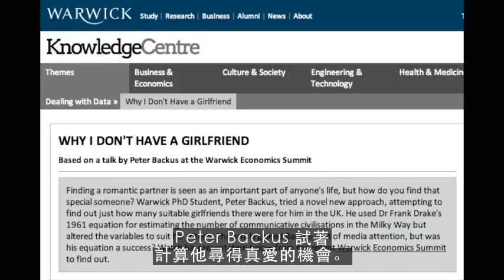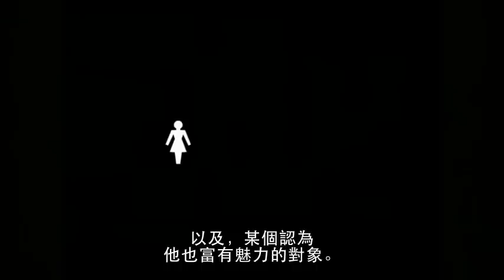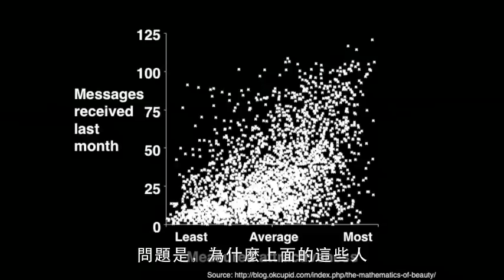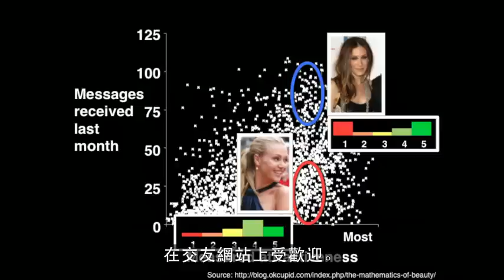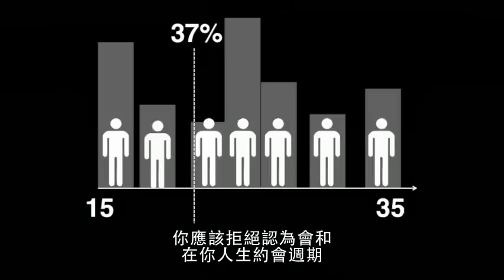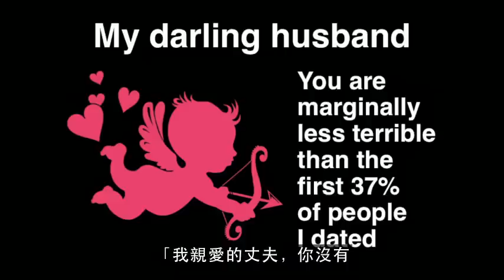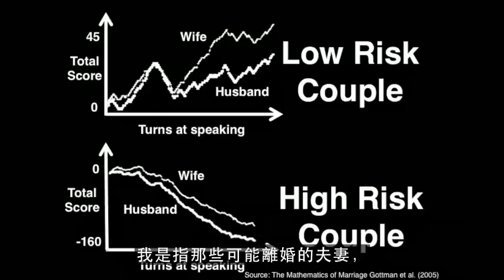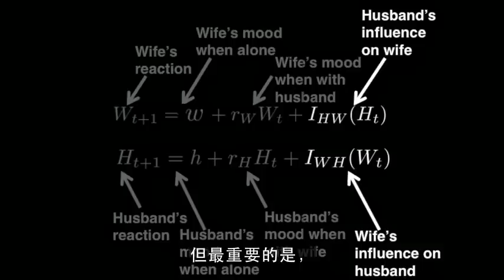愛情數學(Ted演講 中文字幕)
成功的夫妻不會忽視矛盾 給對方抱怨的空間。 這些夫妻持續努力 修復他們的關係， 他們對自己的婚姻 有著非常積極的預期。 他們不會忽略矛盾， 他們不會讓一件件瑣碎的小事 堆積成為巨大的問題。
尋得最好的伴侶談何容易，這事能夠透過數學來完成嗎？在這迷人的談話中，數學家漢娜．弗萊向我們展示了人們看待愛情的規律，並且揭露了三大秘訣（已經由數學驗證！）來幫助你尋得那最特別之人
[文稿與出處]